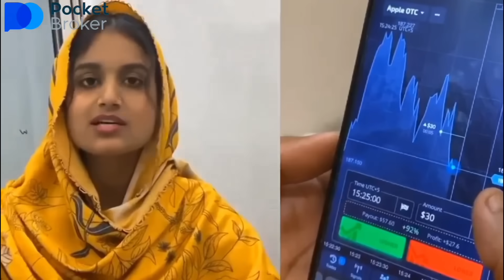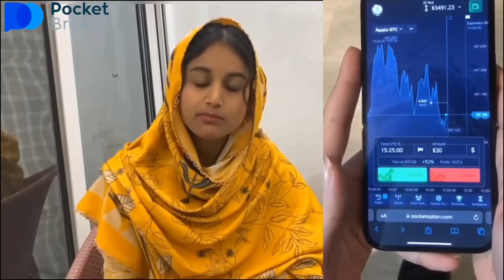My Life Big Interview 💃🤲 Alhamdollilah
Follow the link and start earning on Pocket Broker.